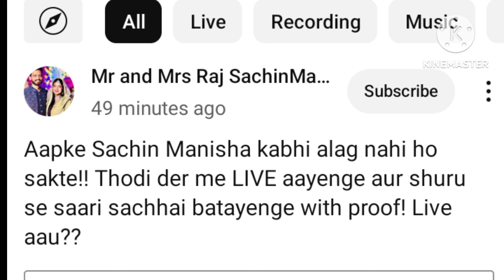अब तिवारी खानदान धज्जियां मैं उड़ाऊंगी सचिन भैया जो बोले सही हे@nehaashishtiwari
सुमित महल ने क्या कहा सचिन और neha होने वालेaffairके बारे में||@nehaashishtiwari  @SachinManisha

शर्म आनी चाहिए तुम्हे,?क्या तुम अपना चेहरा समाज को दिखा रहे हो||👹👿@nehaashishtiwari  @SachinManisha

मनीषा ने लिया बड़ा हैरान कर देने वाला फैसला ,चैनल मनीषा के नाम||@SachinManisha  @nehaashishtiwari

जगत जीजा का जवाब तिवारी खानदान से सारे रिश्ते खत्म ऐसाकभी सोचा नहीं|| थाnehaaashishtiwari

सचिन भागा अपनी प्रेमिका के लिए मनीषा को छोड़कर, जिंदगी दांव पर‎||@nehaashishtiwari  ‎@SachinManisha